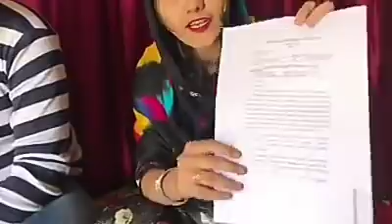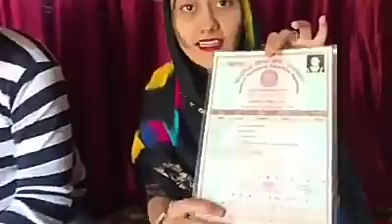बाड़मेर का कथित लव ज़िहाद मामला : ऋतु खंडेलवाल ने जारी किया वीडियो अफ़वाह न फैलाने की अपील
अशोक दईया

बाड़मेर- आज मंगलवार सुबह सोशल मीडिया पर युवती (ऋतु) के दो वीडियो वायरल हुए है जो प्रदेश भर में चर्चा का विषय बने हुए है। जिसमे युवती ने गुलज़ार के साथ रहने मे अपनी सहमति जताई है। वहीं युवती के परिजनों द्वारा कश्मीरी युवक गुलज़ार पर कई संगीन आरोप लगाए गए थे। उन आरोपों को युवती (ऋतु) ने ख़ारिज कर दिया है।
गौरतलब है कि करीब 1 महीने पहले युवती (ऋतु) के बाड़मेर से बड़ौदा के बीच से ही गायब होने पर उसके परिजनों ने कश्मीरी युवक गुलज़ार पर जबरदस्ती धर्म परिवर्तन करवाने, ब्रेन वास, अपहरण सहित कई संगीन आरोप लगाए थे। जिसके बाद से ही युवती के परिजनों द्वारा लगातार सरकार व जिला प्रशासन से मामले मे हस्तक्षेप कर ऋतु को वापस लाने मे मदद की गुहार लगाई जा रही थी। मामले को लेकर बाड़मेर पुलिस दो बार कश्मीर के कुपवाड़ा भी गई लेकिन, पुलिस के हाथ कुछ नहीं लगा। तीसरी बार जिला पुलिस अधीक्षक के निर्देशन मे टीम बनाकर कुपवाड़ा (कश्मीर) के लिए करीब 4-6 दिन पहले भेजी गई है।
फेसबूक के जरिये ऋतु-गुलज़ार ने किया आरोपों को ख़ारिज
बाड़मेर शहर की रहने वाली ऋतु खंडेलवाल के अचानक गायब होने के बाद उसके परिजनों ने कश्मीरी युवक गुलज़ार पर जबरदस्ती धर्म परिवर्तन करवाने, ब्रेन वास, अपहरण सहित कई संगीन आरोप लगाए थे। उन आरोपों को युवती (ऋतु) और कश्मीरी युवक (गुलजार) ने फेसबूक पर दो विडियो पोस्ट कर ख़ारिज कर दिया है। वहीं बाड़मेर एसपी से सुरक्षा की गुहार लगाई है।
ऋतु (जैनब) ने अपने पति गुलज़ार की फेसबूक आईडी से दो विडियो बनाकर पोस्ट कर बताया कि ‘मेरे माता-पिता ने गुलज़ार पर जो इल्ज़ाम लगाए हैं वो सब झूठे हैं और उन्होने जो भी बयान दिए हैं वो सब झूठे हैं।’ विडियो मे ऐसा कहते हुए ऋतु ने अपना डेट-ऑफ-सर्टिफिकेट बताया और कहा कि मेरे परिजन कहते हैं कि मैं 18+ प्लस भी नहीं हूँ। ऋतु ने अपनी मार्कशीट व जन्म प्रमाण पत्र दिखाकर अपने आपको बालिग भी बताया।
विडियो मे उसने बताया कि गुलज़ार ने कभी मेरे साथ छेदछाड़ नहीं की, किसी बात को लेकर कोई ज़बरदस्ती नहीं की और ना ही गुलज़ार ने मेरा अपहरण किया है। मैं अपनी मर्जी से यहाँ आई हूँ और शादी की है। ऐसा कहते हुए उसने अपना निकाहनामे सहित कई दस्तावेज़ भी बताये। वहीं ऋतु ने अहमदाबाद से दिल्ली व दिल्ली से श्रीनगर फ़्लाइट की टिकटें भी बताई और बाड़मेर से श्रीनगर अकेले जाने की बात कही। वहीं ऋतु ने बताया कि वो पहले भी अपनी मर्जी से निकाह के लिए कश्मीर गई थी और अब भी अपनी मर्जी से यहाँ आई है।
वहीं गुलज़ार कि फेसबूक आईडी से पोस्ट किए विडियो मे ऋतु और कश्मीरी युवक (गुलज़ार) ने कहा कि हमने अपनी रजामंदी से निकाह किया है, हमे अपनी लाइफ जीने दें। वहीं जैनब ने अपने परिवार को परेशान ना करने एवं शांत रहने की बात कही और बाड़मेर जिला पुलिस अधीक्षक से सुरक्षा की गुहार लगाई है।